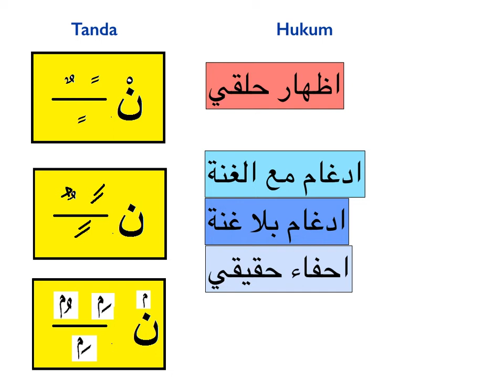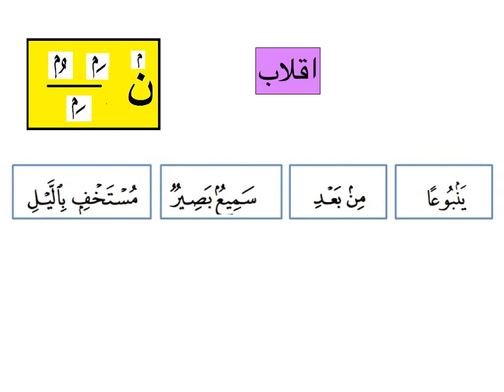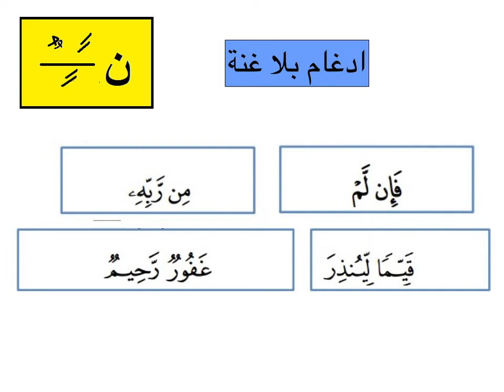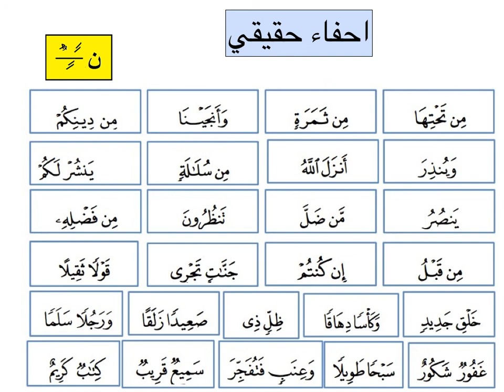contoh nun sakinah dan tanwin1